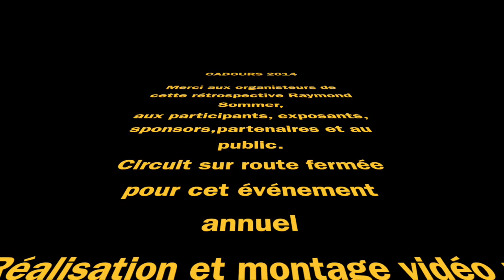Cadours Laréole 2014 Porsche®911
Retrouvez des extraits de l'événement qui s'est déroulé le dimanche 7 septembre 2014 sur le circuit de Cadours-Laréole à bord de la Porsche® 911 type 996. La route est fermée pour l'occasion.